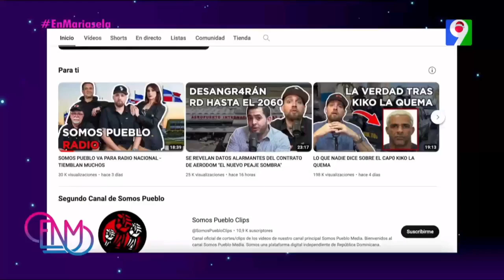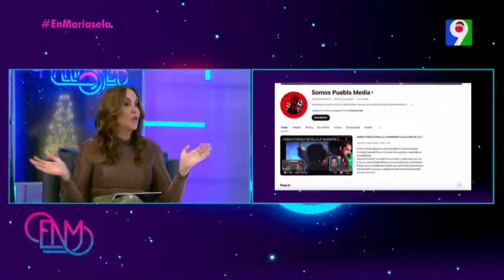Ricardo Ripoll y Reemberto Pichardo, anuncian el estreno y detalles de "Somos Pueblo Radio"